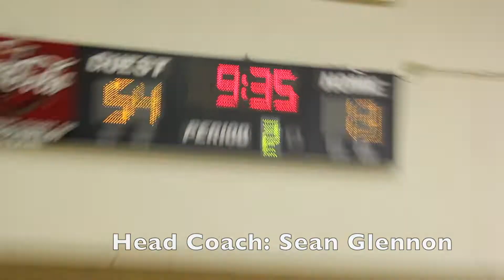Capri Suns || "DNA" || Season 1 Hype Mixᴴᴰ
Easy Dub For the Capri's: 58-19
Next Game: Tuesday, February 26th at 7:00 PM